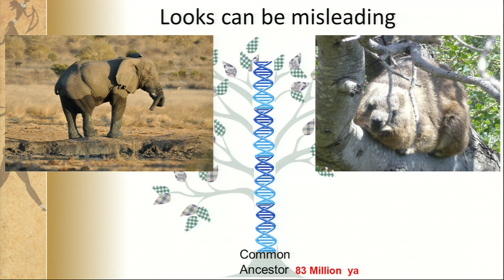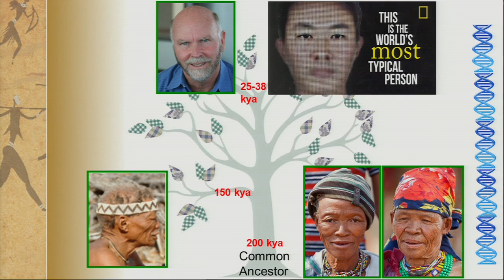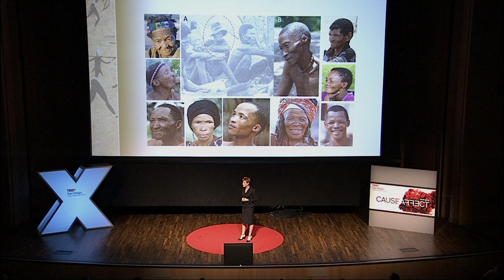Defining Human Diversity -Affect/Awareness: Vanessa Hayes at TEDxSanDiego 2012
Dr. Vanessa Hayes of the J. Craig Venter Institute takes us to a place where time doesn't exist:  the Kalahari desert in South Africa.  Hayes tells us how, through her work conducting the first genome sequence of an indigenous person and studying the unique DNA of the bushmen who can exist without water for weeks, she's discovered the story of  the distinct pasts and common future we share with them.